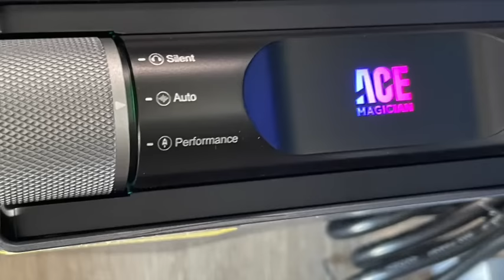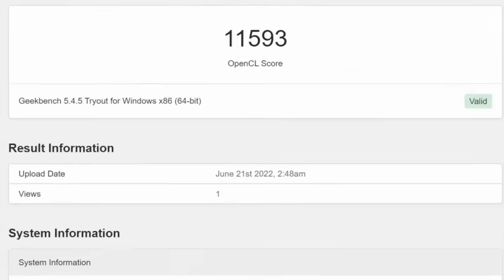Acemagician AMR5 gaming pc ~ great design and plenty of power! | Ace Magician Mini PC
📸by @SummerNight

let's see what he said~

As a Mac user, I sometimes need a Windows PC for various projects and tasks and I am always very put off by the poor performance compared to my MacBook. Unfortunately, gaming on a MacBook is still not possible for all games.
However, I don’t like putting a large tower PC or an extra gaming laptop in my room either, so in the end, I decided on the Mini Gaming PC variant. I can present this on the desk with the cool RGB lighting and simply connect it to my monitors via a KVM switch.

► 📦 What's included? 📦

- Mini PC
- Power pack with power cord
- HDMI cable
- Directions

✅ great RGB design
✅ good small and compact form factor
✅ easily expandable (additional M2.SSD, memory exchangeable)
✅ Decent performance at the level of a mid-range gaming PC
✅ 4K resolution
✅ good cooling
🟡 You can hear the fan when doing intensive tasks
❌ No wall mount or VESA mount for the monitor

► 🛠 Power and Speed 🔨

3DMark 11: 5744 points
Geekbench 5 CPU: 1371 (single-core) and 5618 (multi-core)
Geekbench 5 GPU: 11593
Novabench: 2832

All in all, this small mini PC has the performance of a medium-sized gaming PC from 2021. It sounds so-so at first, but if you consider the small form factor and the good price-performance ratio, it’s really good.
You can play the most common AAA titles at least on medium resolution and graphic details. This small box is not a high-end gaming PC and that should of course be clear.
Video rendering and editing or image processing or programs such as Fusion 360 run smoothly and pleasantly.
In general, the operating system reacts very quickly and there is an immediate reaction to every click.

► 🔊 Volume🎙

In ECO mode you don't really hear anything. The fan is very quiet and that's exactly what this mode is designed for. In the normal Auto mode, the fan is slightly noticeable but by no means annoying.
In performance mode, however, you can hear that the device is working and that the performance has to be cooled somehow. Since you usually play games with sound or headphones anyway, the fan is noticeable but not annoying.

Thanks to the adjustable performance modes, the Mini PC is a real all-rounder. The Silent Eco Mode is suitable for video streaming or typical office work. The Auto Mode is for everyday use where you need a little more power. Image editing or many simultaneous documents open for editing.
And the performance mode is again, as the name suggests, designed for performance: rendering videos and of course gaming.

» ⚠️ What connections does the MiniPC have? ⚠️

- Audio in/out
- Gigabit Ethernet
- HDMI (4K 60Hz)
- Display port (4K 60Hz)
- USB-C
- 4x USB 3.0

➡️ Conclusion

The Mini Gaming PC is not only an eye-catcher but also really performs well. It's fun to work with and the most common games run without problems with a decent FPS number.
For the price, you get a very good small mid-range gaming PC and save a lot of space.
The solution with the rotatable mode switch and the associated RGB LED light change is a nice gimmick and I think it will be well-received by all gamers.

Purchase recommendation? 👍

I hope that I could be of some help to you with my review. Thanks very much!